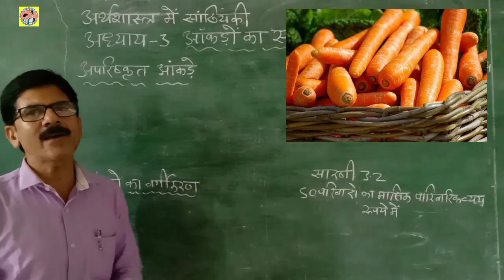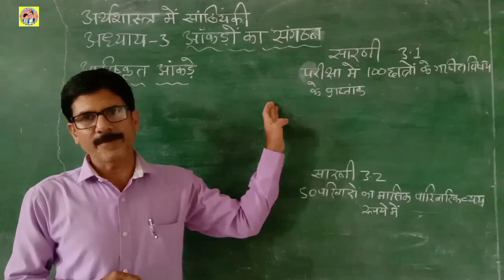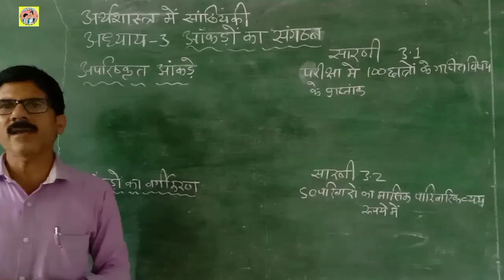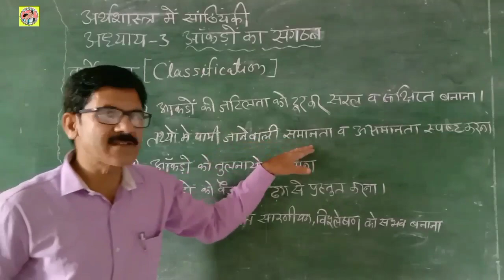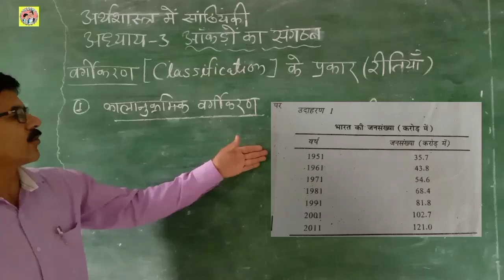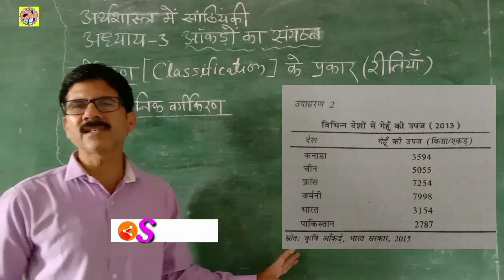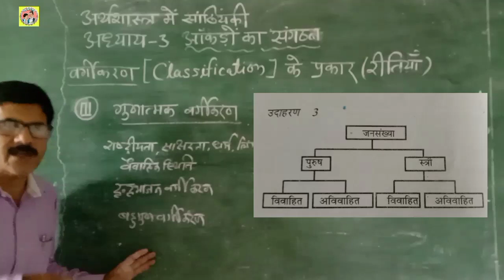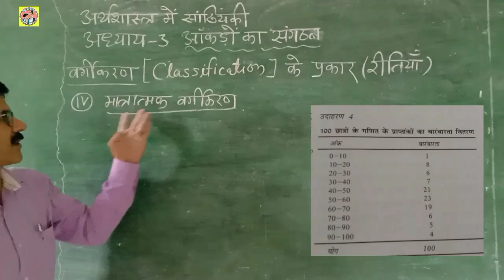सांख्यिकी अध्याय3आंकड़ों के वर्गीकरण की विधियांStatistics Chapter 3Methods of Classification of Data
Title of the video - सांख्यिकी अध्याय -3 आंकड़ों के वर्गीकरण की विधियां👩‍💻 Statistics Chapter -3 Methods of Classification of Data.

About this vedio - इस वीडियो में कक्षा 11 वीं 'अर्थशास्त्र में सांख्यिकी' पाठ्यपुस्तक के अध्याय 3 "आंकड़ों का संगठन" के अंतर्गत आंकड़ों के वर्गीकरण की विधियों को समझाया गया है।In this video the methods of classification of data are explained under Chapter 3 "Organization of Data" of class 11th 'Statistics in Economics' textbook.

Social Media -

1. Facebook